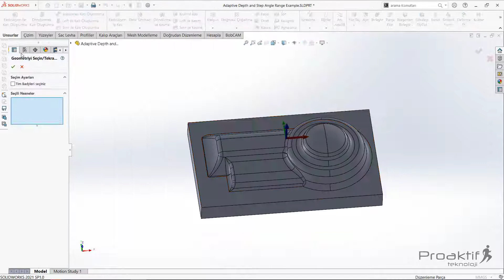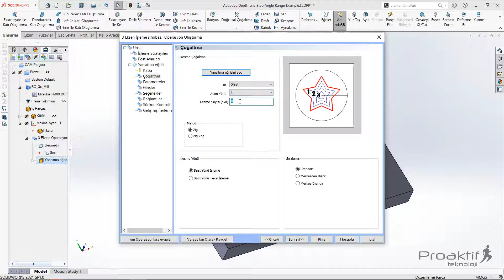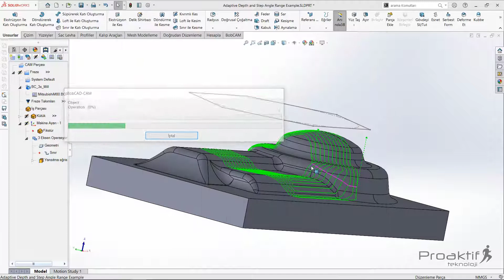BobCAM For SolidWorks V9 Freze 55 Yansıtma Eğrisi